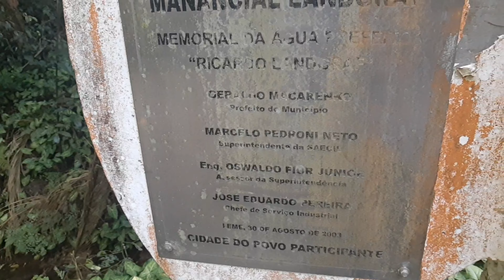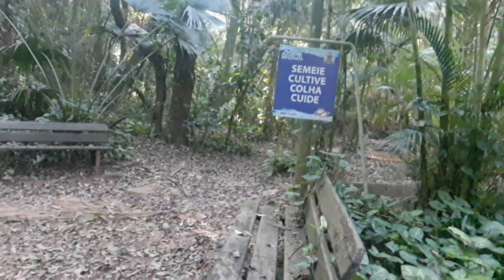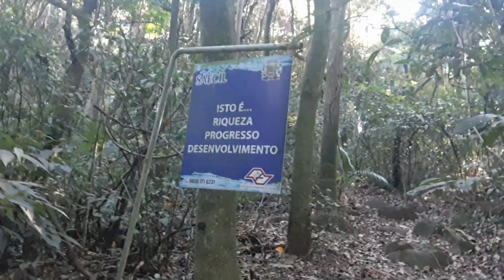PROCURANDO NOVAS LENDAS [ACHAMOS!!!😱😱]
NA DÚVIDA FAÇA OQUE TE FAZ FELIZ 🤙